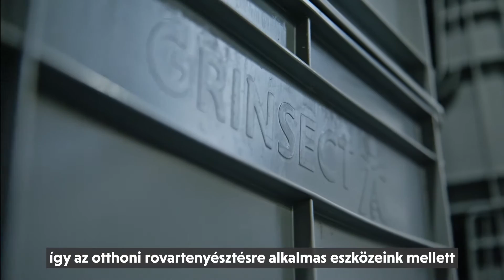A Grinsect küldetése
A Grinsect a fekete katonalégy tenyésztésével, nevelésével és feldolgozásával foglalkozik. Tarts velünk Magyarország első engedélyezett rovarfehérje előállító üzemébe, és ismerd meg jobban technológiánkat, a csapatunkat és a küldetésünket.